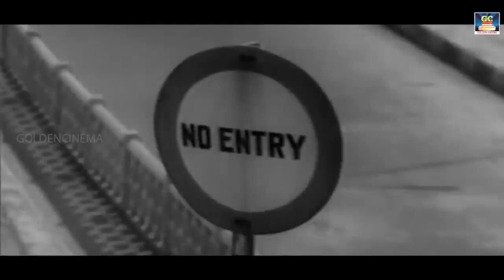பூமியை படைத்தது சாமியா | Boomiyai Padaithathu | Jai Shakar | TMS | Kannadhasan | Kannan Varuvan | HD